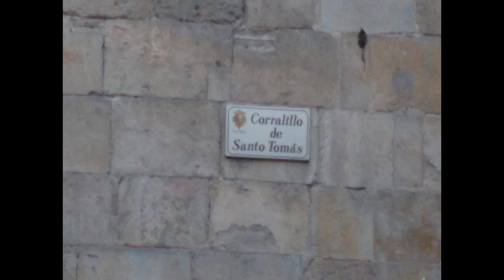El Corralillo de Santo Tomas, Castilla y León.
Music.